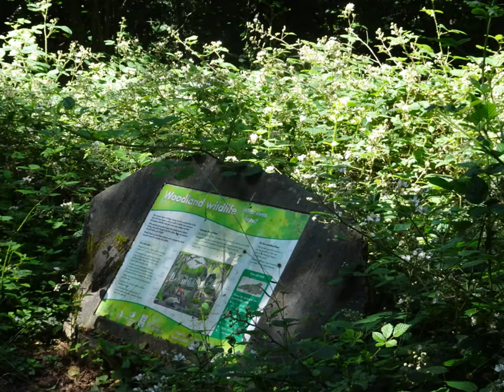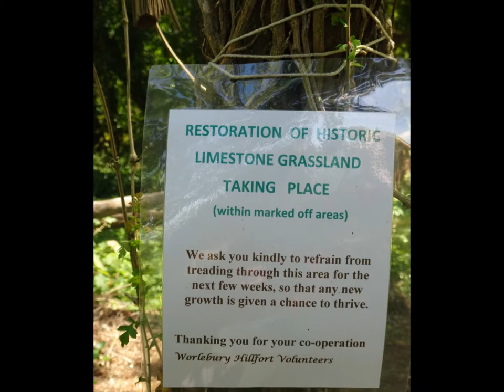A Reflective Walk Thru' Worlebury Woods & Iron Age Hillfort' Parts II& III by Sheila July 4th 2019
A beautiful hot Summer's day on USA Independence Day and I continue my ramble  within the wood and hillfort--such peace all around--the beautiful trees and grasses and wild flowers--luv it  xxx